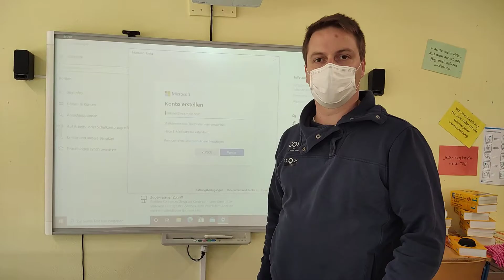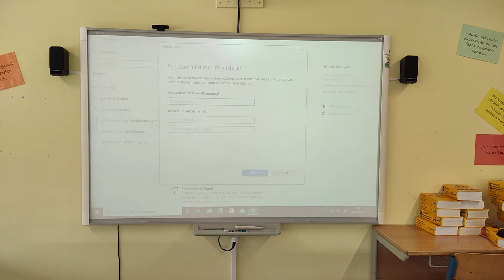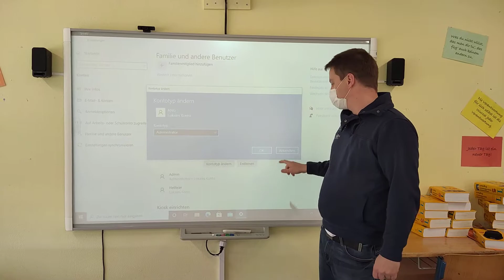Neue Benutzer am Smartboard erstellen und alte löschen Teil2